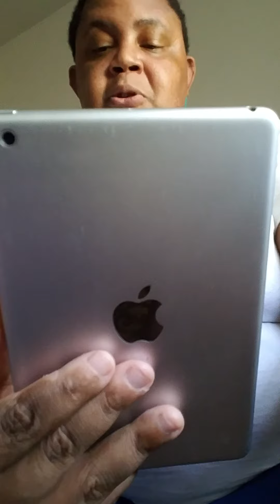Goosebumps Reads: "Ghost Beach" Chapter 4